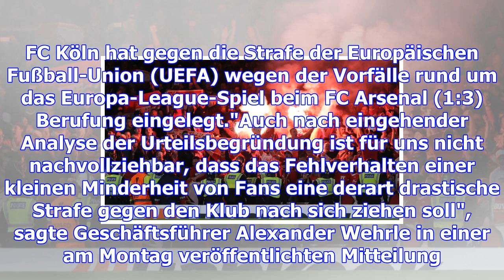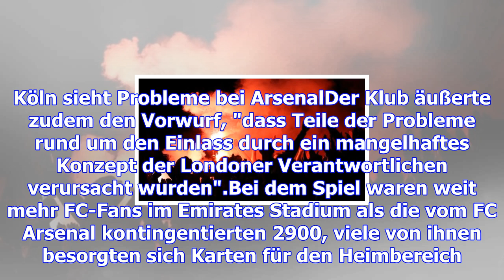Europa league: 1. fc köln legt berufung gegen strafe von uefa ein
vergrößernverkleinern Der 1. FC Köln will die Strafe für die Vorkommnisse in London nicht akzeptiere...